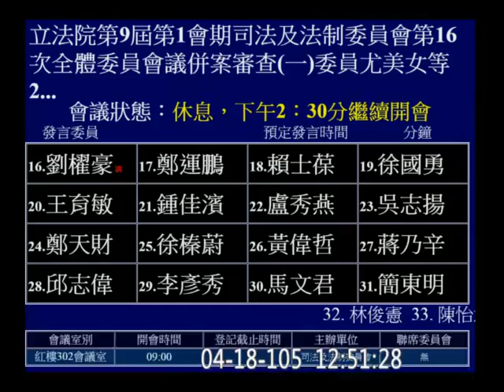20160418 羅瑩雪 周春米 大馬案 遣返嫌犯為何不複訊 兩岸司法互助 段宜康 補問 新聞稿 司法法制 【立法院演哪齣？】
刑事警察局長